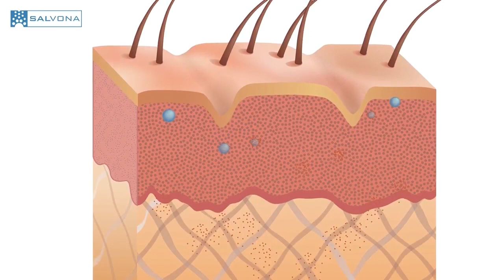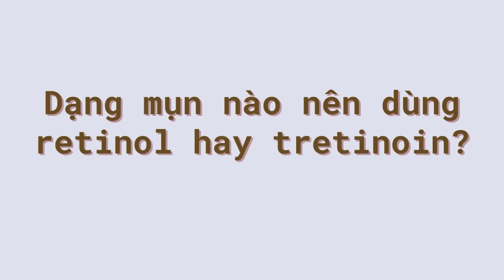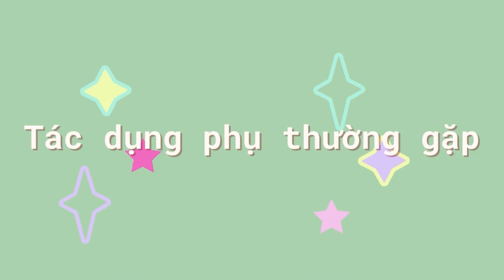Trị mụn bằng Tretinoin - con dao hai lưỡi bạn cần cẩn trọng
Bên cạnh khả năng chống lão hóa thần thánh, retinol hay tretinoin còn là một phương pháp trị mụn được khá nhiều bạn yêu thích. Thế nhưng việc lựa chọn được loại Retinol hay Tretinoin phù hợp để trị mụn không phải là vấn đề đơn giản, điều đó còn tùy thuộc vào tình trạng mụn và độ nhạy cảm của da bạn. Trước khi quyết định mua bạn hãy theo dõi video này để tìm hiểu rõ hơn về hoạt chất này, cơ chế trị mụn, cách dùng đúng, tác dụng phụ có thể có